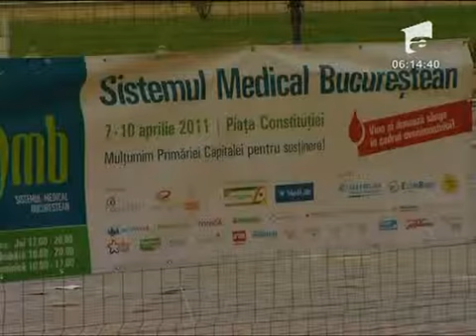Astazi e Ziua Mondiala a Sanatatii 7 APRILIE 2011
Astazi este Ziua Mondiala a Sanatatii. Si ca sa nu uitam ca avem dreptul la sanatate desi la ce se intampla cu spitalele de la noi nu ar mira pe nimeni medici din spitalele si clinicile private bucurestene vor oferi consultatii gratuite in centrul...